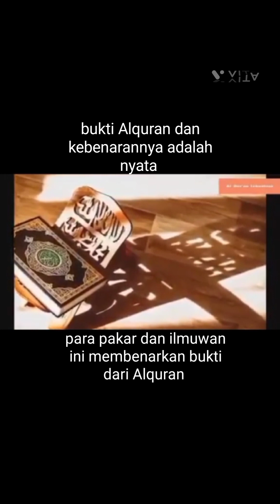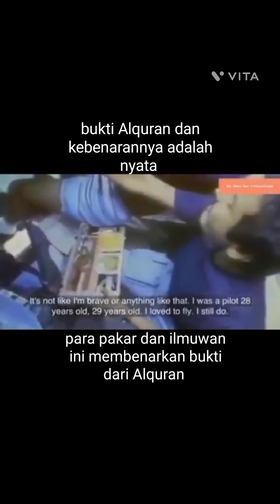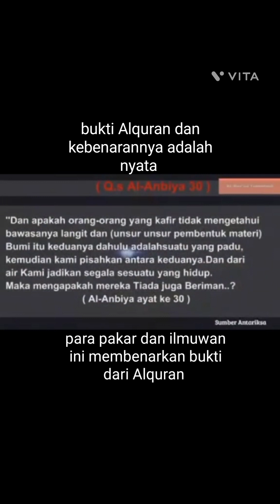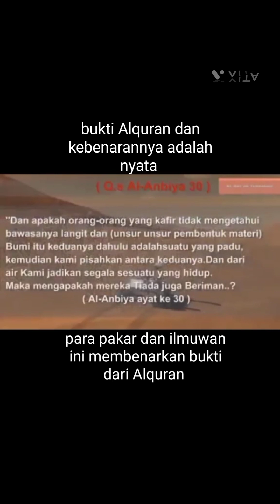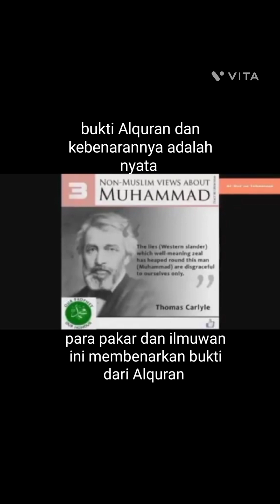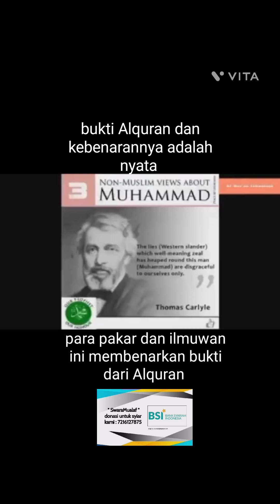kebenara Alquran terbukti, oleh para pakar dan ilmuwan.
sampaikan walau satu ayat skalipun, bentengi umat dari pemurtadan.